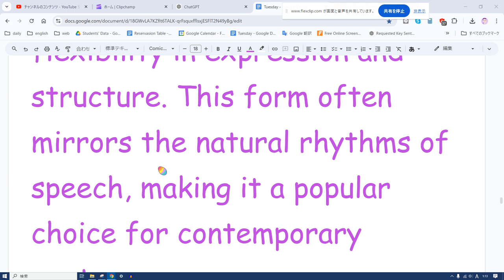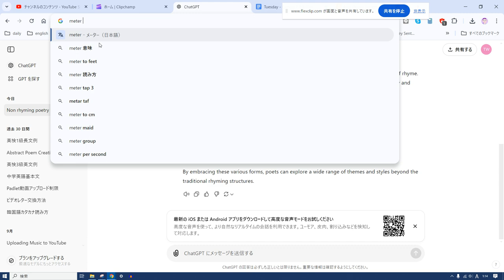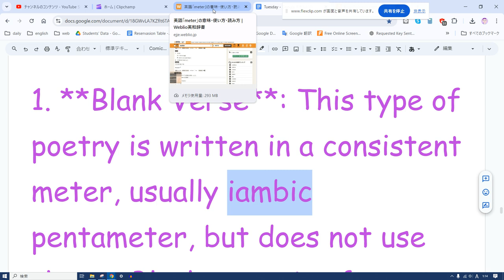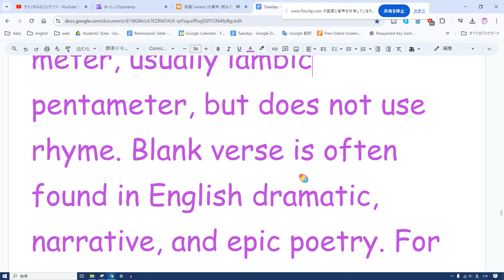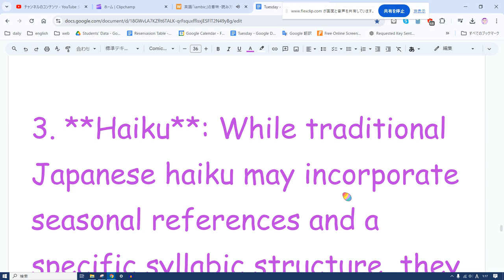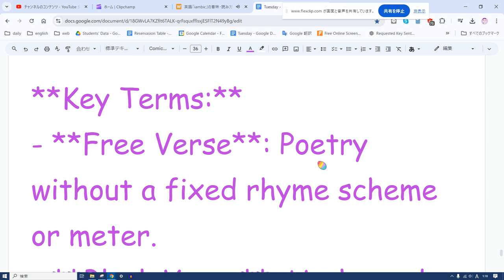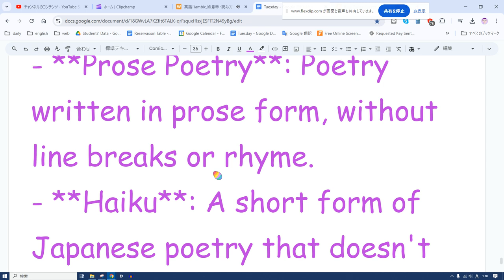えいご おんどく 374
Poetry that does not rhyme is commonly referred to as **free verse**. Free verse poems abandon traditional rhyme schemes and fixed metrical patterns, allowing poets greater flexibility in expression and structure. This form often mirrors the natural rhythms of speech, making it a popular choice for contemporary poetry.

In addition to free verse, there are other forms of non-rhyming poetry:

1. **Blank Verse**: This type of poetry is written in a consistent meter, usually iambic pentameter, but does not use rhyme. Blank verse is often found in English dramatic, narrative, and epic poetry. For example, much of William Shakespeare's plays are written in blank verse.

2. **Prose Poetry**: Blending elements of prose and poetry, prose poetry does not follow traditional poetic structures like rhyme or meter. Instead, it uses poetic language, imagery, and emotional effects within a prose format.

3. **Haiku**: While traditional Japanese haiku may incorporate seasonal references and a specific syllabic structure, they do not typically use rhyme. Haiku focus on concise imagery and often capture a moment in nature.

4. **Narrative Poetry**: Some narrative poems tell a story without relying on rhyme, focusing instead on plot, character, and setting.

These forms demonstrate that poetry can be diverse and expressive without the necessity of rhyme. Free verse, in particular, has become a dominant form in modern poetry due to its versatility and freedom from conventional constraints.

**Key Terms:**
- **Free Verse**: Poetry without a fixed rhyme scheme or meter.
- **Blank Verse**: Unrhymed poetry with a consistent meter, typically iambic pentameter.
- **Prose Poetry**: Poetry written in prose form, without line breaks or rhyme.
- **Haiku**: A short form of Japanese poetry that doesn't rely on rhyme.

By embracing these various forms, poets can explore a wide range of themes and styles beyond the traditional rhyming structures.